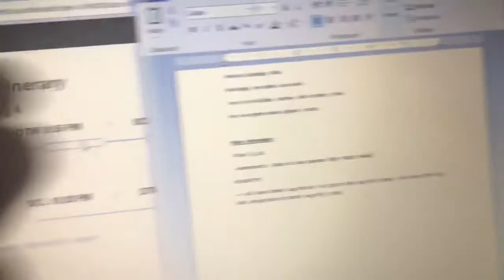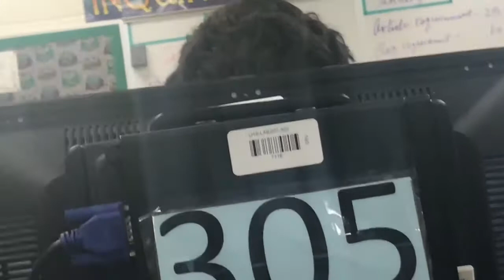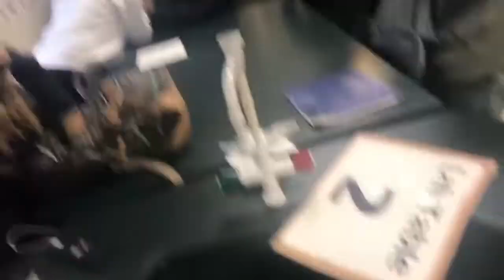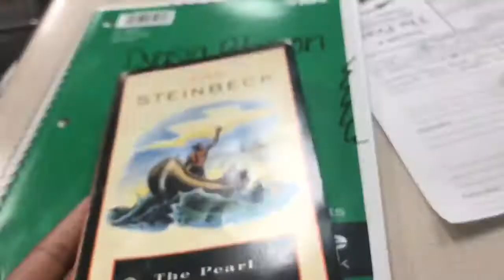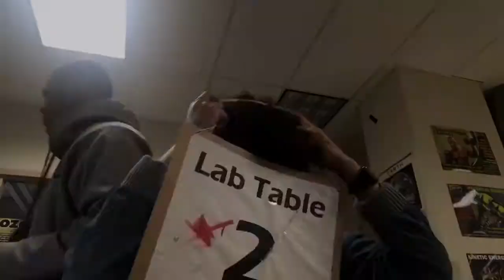another school vlog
heyyy guys! :) a pro youtuber? i think yes! oooof it’s another SCHOOL VLOG. i think i’m getting better at these idk. school isn’t boring for me so sorry it’s so short jdjsjsjsn but i hope y’all liked this school vlog anyways.

+ if you're a youtuber that wants to collab hit me uupppp! ( please have a video idea/theme ready )

 ☟SOCIAL MEDIAS☟

What do you edit with? my iphone 7

comment 'description squad 💛🤙🏽' if you are reading this :)